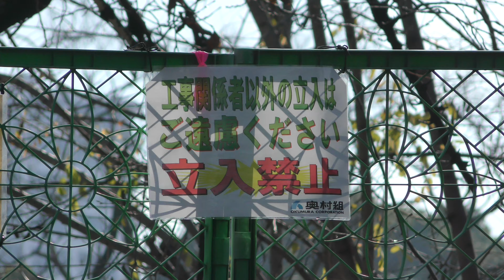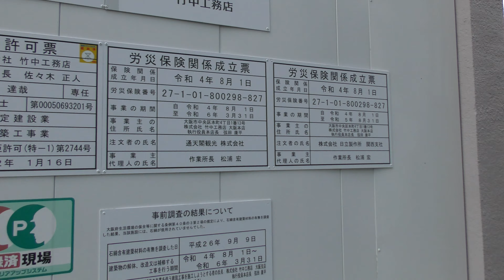【工事の様子】阪神高速道路・天王寺動物園・通天閣とか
0:00 ペンギン舎周辺・12月13日
0:41 レッサーパンダ舎
1:07 ホッキョクグマ舎
1:21 クマ舎(メガネグマ)
1:44 通天閣→阪神高速道路→サイ舎
2:42 通天閣